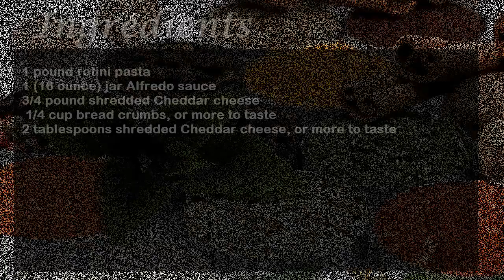Easy Baked Mac N Cheese